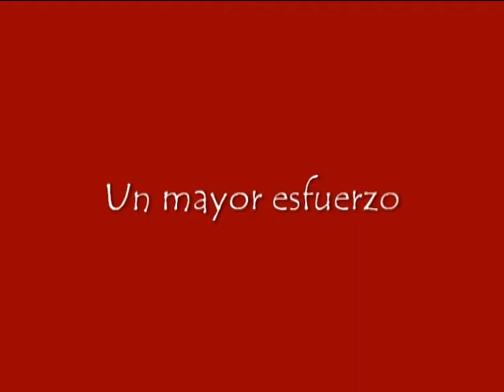Curso 2013/2014 en Objetivo Pasión